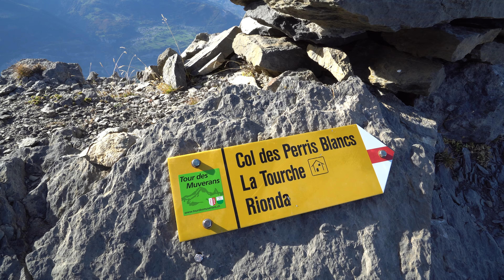Martinets pass - 8600ft - Alpine Antelope - Switzerland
High-quality 4K stabilized video. Trekking to the Martinets Pass and encountering a group chamois, some wild Alpine goat-antelope.

Start (00:00) _ 2311m / 7582ft _ 46°12′33.269″N 7°04′45.037″E
Chamois (03:46) , whistling at (04:57) (05:42) and (06:13)
Martinets pass (30:20) _ 2615m / 8579ft _ 46°12′19.261″N 7°04′13.534″E
End of the ridge (46:10) _ 2640m / 8661ft _ 46°12′37.225″N 7°04′14.714″E

On the way up to the Martinets pass in the Swiss Alps, a lucky encounter with a group of Chamois – some kind of Alpine goat-antelope (Rupicapra rupicapra) – nicely adds to the strange lunar decor of the rocky slope leading to the pass.
They can be heard whistling three times while looking at the camera.
These wonderful creatures are grazing animals and don't feed on rocks; they are on the move to the calm and green meadows of the Nant valley down below, a natural reserve with very low human activity.

Once the Martinets reached, at the foot of the impressive and dominating « Dent de Morcles » the breathtaking and perfect view of the Rhone valley and delta into Lake Geneva is more than a reward.
Along the ridge on the top and very close to the peak of the pass, some old military barracks carved in the rock are overlooking the valley ; this is so typical of Switzerland.

Enjoy the 4K high-quality wide-angle recording and the extreme smoothness of a 3-axis gimbal.